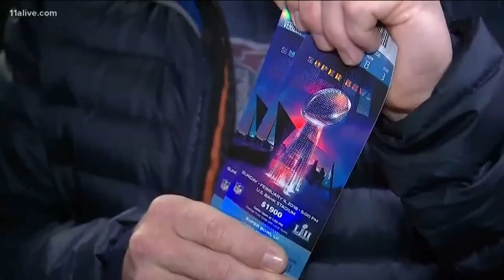Pizza Hut, Pepsi team up to send fans to Super Bowl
The game is in Atlanta in February 2019.